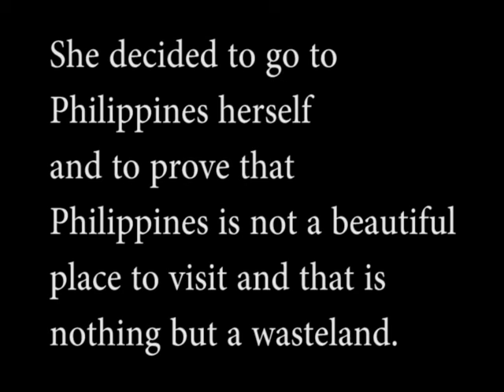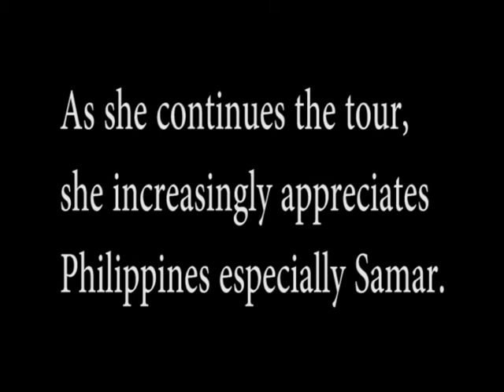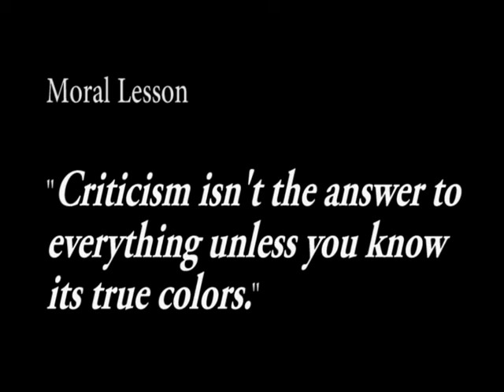Region 8: Leyte, Samar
This is a group 8 project presented by Chariz Ko, Anissa Yu, Mariquit Talavera & Irish Veloso.